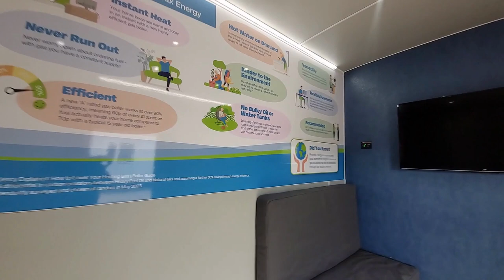ETRUX Vehicle Conversion - Phoenix Energy Advice Hub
Phoenix Energy's New Advice Hub 📣

In one of our latest conversion projects, we have been working with Phoenix Energy to design an ‘advice hub’ for their customer engagement team.

We designed, sourced and converted a lightweight commercial vehicle to their exact requirements at our Antrim manufacturing facility. The interior provides a comfortable seating area for visitors with kitchen facilities for refreshments.

We wish Phoenix Energy many happy miles with their new Energy Advice Hub.

Are you looking for a fully customised commercial vehicle for your business?

Talk to our specialist conversion team today ➡️